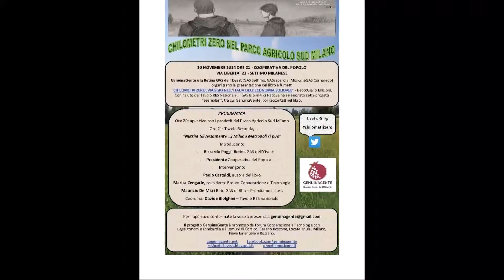Maurizio De Mitri, Prendiamoci Cura